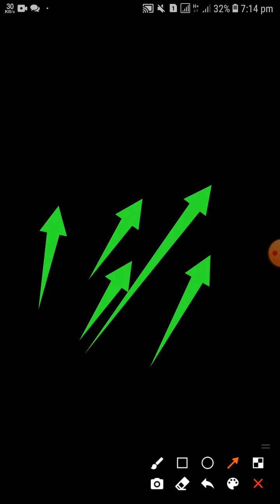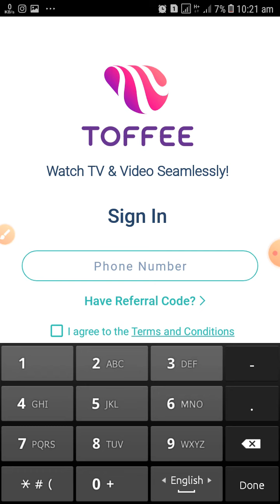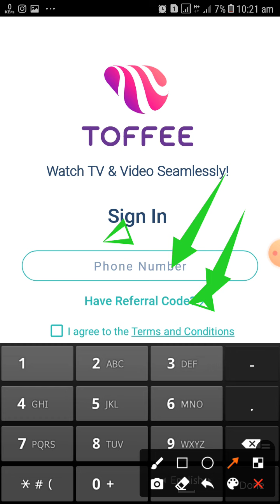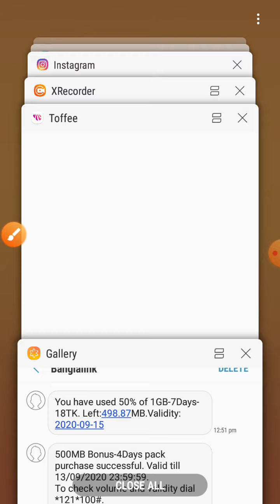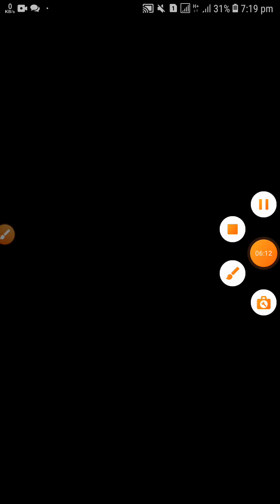বাংলালিং সিমে ১ জিবি বোনাস সবার জন্য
দু:খিত ভিডিওতে সম্পুর্নভাবে দেখাতে পারিনি ,
কারন টফি এপস্ থেকে ভিডিও করার পারমিশন দেওয়া নেই।
ভিডিওটি ভালোলাগলে শেয়ার করবেন এবং আপনার কোন মতামত থাকলে কমেন্ট করুন।